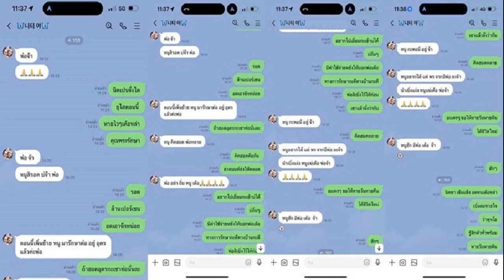ตื่นมาคุยกับกูก่อนไสมึงว่าสิให้กูตายก่อน บัวผัน ทังโส โฮหนักอาลัย นิตยา สารคาม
โอ้ยน้อนิตมึงปิดกูจนฮอดเมื้อไปน้อหลับให้สบายบนสวรรค์ชั้นฟ้า มึงตื่นขึ้นมาคุยกับกูก่อนไสยมึงว่าสิไห้กูตายก่อนมึง บัวผัน ทังโส โพสต์ร่ำไห้หนักสุดเศร้าอาลัย นิตยา สารคาม

วงการลูกทุ่งหมอลำสุดเศร้าใจหาย หลังการเสียชีวิตของนักร้องดัง นิตยา สารคาม เมื่อวันที่ 25 ก.พ.66 ด้วยโรคปอดอักเสบ โดยคนดังวงการลูกทุ่งหมอลำต่างเข้าไปโพสต์บนไทม์ไลน์เฟซบุ๊กของ นิตยา สารคาม ท๊อปไลน์ แสดงความอาลัยกันอย่างต่อเนื่อง
หนึ่งในนั้นก็มีลูกทุ่งหมอลำคนดัง อย่าง บัวผัน ทังโส โพสต์อาลัยสุดเศร้าถึงการจากไปของเพื่อนร่วมวงการด้วย เป็นภาพขาวดำของ นิตยา สารคาม พร้อมข้อความและอิโมจิร่ำไห้หนักว่า
มึงตื่นขึ้นมาคุยกับกูก่อนไสยมึงว่าสิไห้กูตายก่อนมึงมึงคือไปแบบนี้ (อิโมจิร้องไห้อย่างหนัก) โอ้ยน้อนิต มึงปิดกูจนฮอดเมื้อไปน้อ ได้นิตเหนื่อย นิตพักผ่อนสระนอนหลับไห้สบาย บนสวรรค์ชั้นฟ้า สาเด้อนิตเอ๋ย (อิโมจิร้องไห้อย่างหนัก)